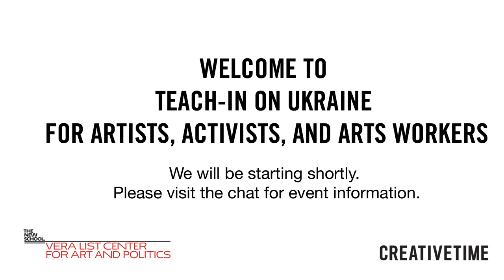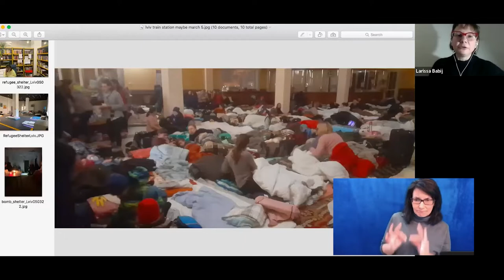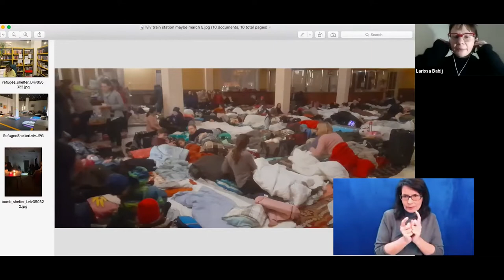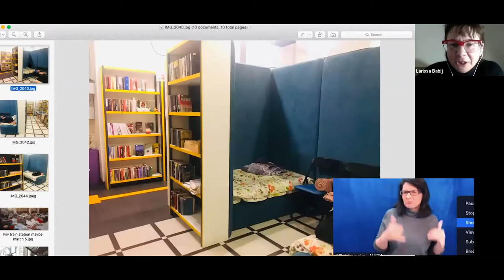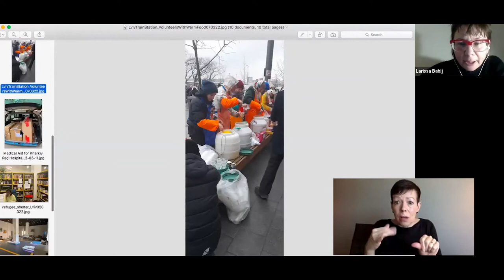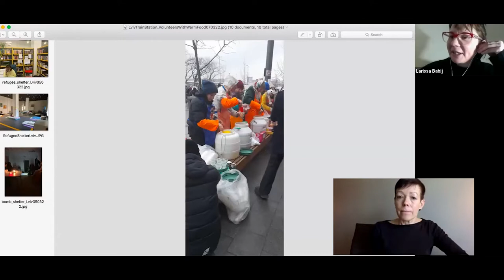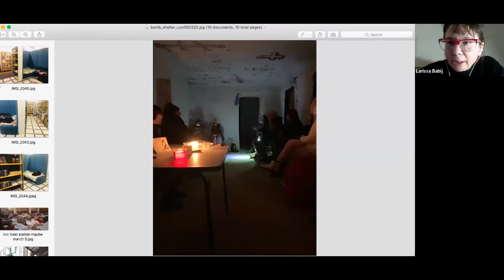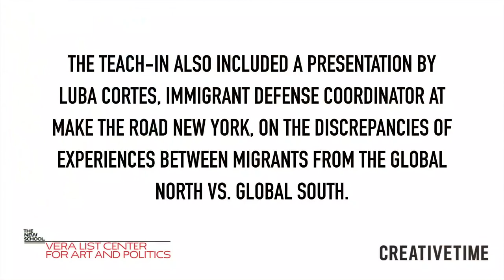Teach-In On Ukraine for Artists, Activists, and Arts Workers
The devastating consequences of Russia's war in Ukraine are felt both in Ukraine and globally. With the aim of building our collective knowledge, educational resources, and solidarity efforts as cultural practitioners, Creative Time and the Vera List Center for Art and Politics at The New School gathered a range of speakers for an emergency teach-in on the evolving crisis on Saturday, March 12, 2022.

This session was offered as an introduction to what is happening in Ukraine right now: How did we get here? What are anti-war, anti-imperialist, anti-settler colonial pathways forward? What does solidarity look like, with Ukraine and oppressed people internationally? What might the role of artists and art workers be in this struggle?

Speakers included:
Mohammad Al Attar, playwright and essayist, Syria
Larissa Babji, writer and curator, Ukraine
Luba Cortes, Immigrant Defense Coordinator, Make the Road, New York [not included in recording]
Nadine Farid Johnson, Director, PEN America, Washington, DC
Chelsi West Ohueri, University of Texas Austin Assistant Professor in the Department of Slavic and Eurasian Studies
Jessica Pisano, Associate Professor of Politics, The New School for Social Research, New York
Mykola Ridnyi, artist, Ukraine

This video includes American Sign Language interpretation.